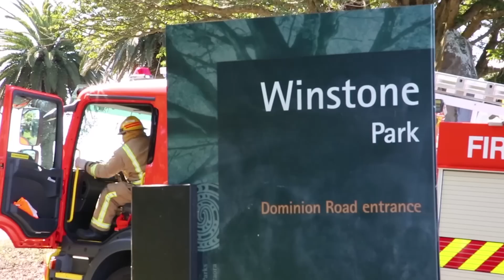Grass fire in Winstone Park Mount Roskill Auckland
Breaking News: Mount Roskill was shrouded in heavy smoke this afternoon after a grass fire, believed to have been started by fireworks, burnt through dry kikuyu grass on the summit.
Smoke was seen all over Auckland